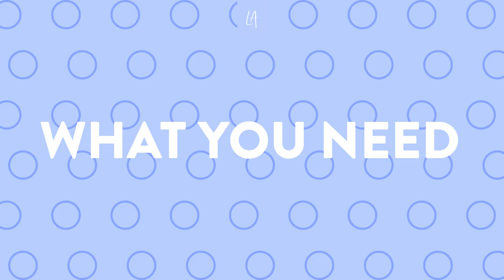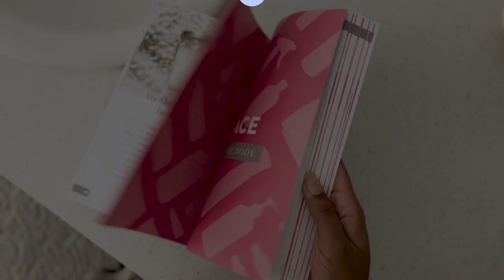DIY Facial toner recipe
What could be better than making your own refreshing toner from the comfort of your own home? Try this DIY facial toner recipe!

MUSIC
Justnormal by Perdula